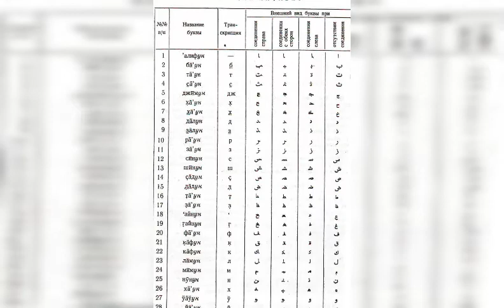Белорусский арабский алфавит || Что это такое?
Видеопедия. Все обо всем. Белорусский арабский алфавит. Что это такое?